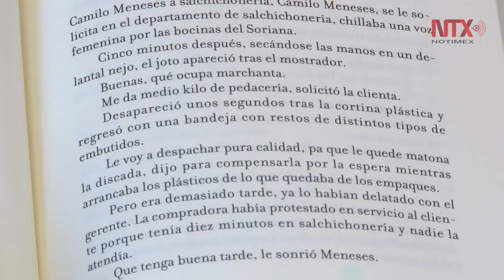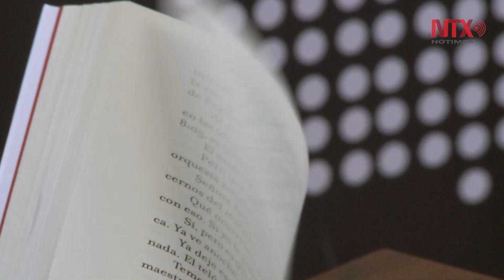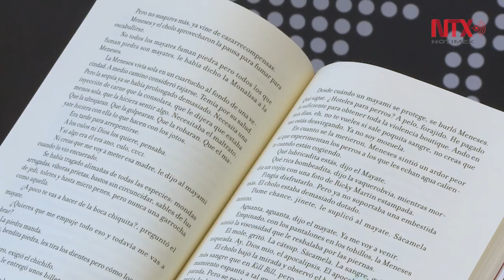Despachador de pollo frito: una crítica sórdida a la sociedad que vivimos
Carlos Velázquez publicó Despachador de pollo frito (Sexto Piso, 2019), en donde cuenta la historia de diferentes personajes, que están apegadas a la realidad que vivimos.